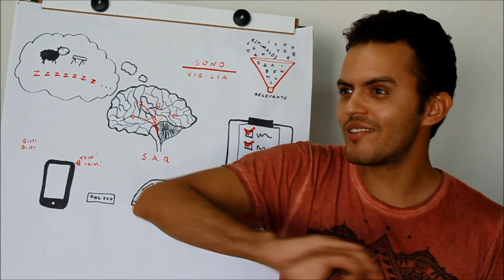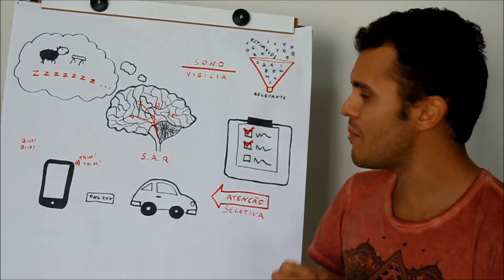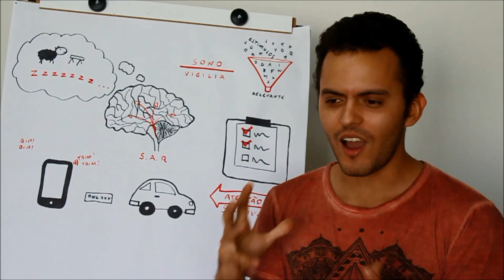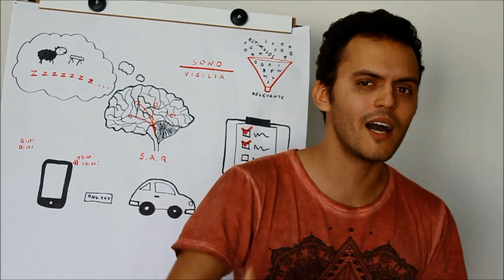Atenção Seletiva, Metas e Sistema de Ativação Reticular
Veja como o sistema de ativação reticular controla os estímulos que você recebe durante o dia, selecionando os mais relevantes de acordo com as metas que você tem. Se não tem metas novas, o  cérebro apenas repete os padrões.